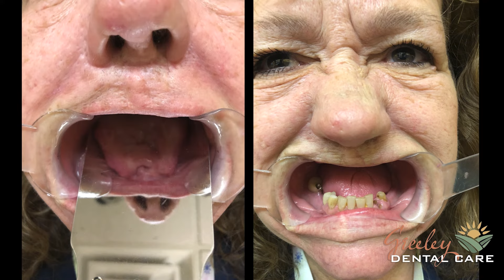Changing Lives with Dental Implants at Greeley Dental Care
At Greeley Dental Care, we're not just placing dental implants; we're restoring smiles and changing lives with a touch of innovation and a whole lot of care. Here’s why our approach stands out:

Personalized Treatment: Every smile is unique, and so is our approach. We tailor your dental implant journey to fit your individual needs and goals.

Advanced Technology: With cutting-edge dental tech, we ensure precision and comfort at every step, from initial scans to final placement.

Expert Team: Our experienced dental professionals are not just skilled in implantology; they're artisans dedicated to crafting the perfect smile for you.

Comprehensive Care: From consultation to aftercare, we handle every aspect under one roof, ensuring a seamless experience.

Patient Education: We believe in empowering you with knowledge, so you can make informed decisions about your oral health.

Curious about dental implants and if they’re right for you? Take advantage of our FREE consultation and x-rays. Your journey to a flawless smile is just a call or click away!